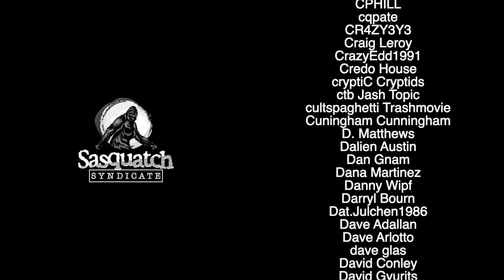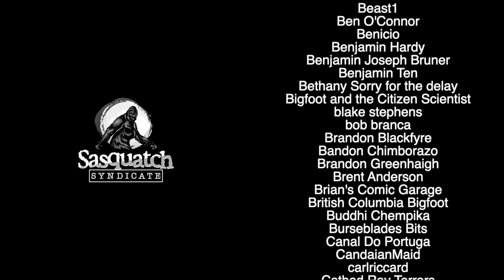EPISODE 118 | Yowie Wowie Bigfoot | Sasquatch Syndicate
In this episode, Chuck and Dawayne from Sasquatch Syndicate review a purported video of an Australian Yowie or Bigfoot?

Thanks for listening and watching Sasquatch Syndicate.

BELIEVE